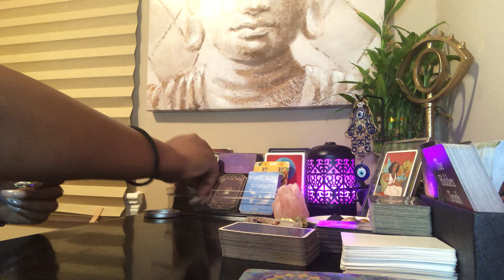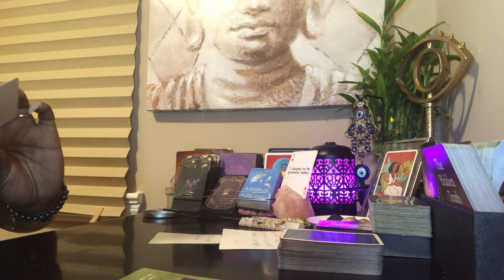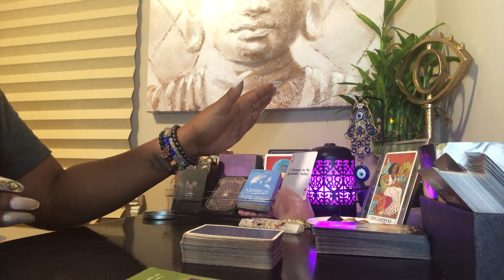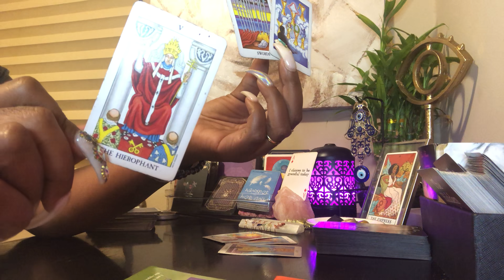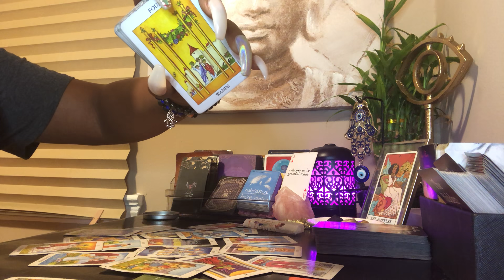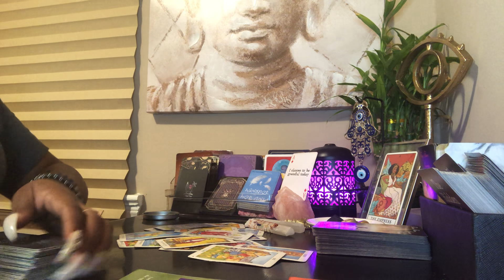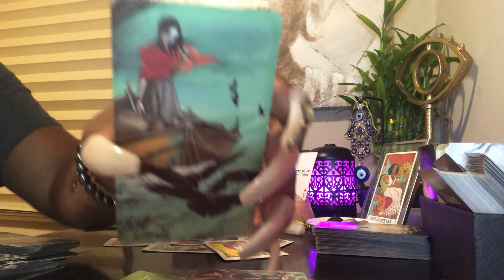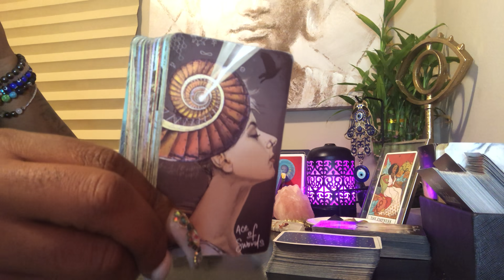He get info on u ….Hand-gela🤚 done cramped up ....They need the real thang 🔥💦👅